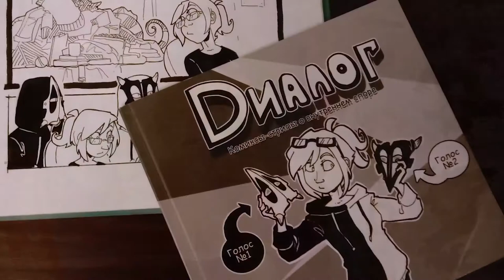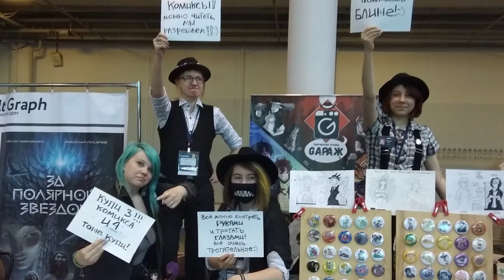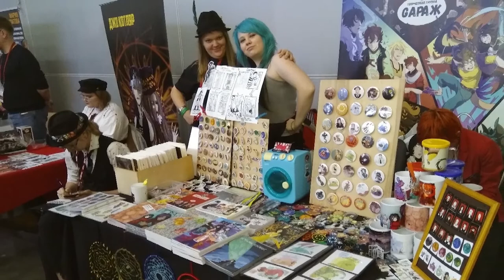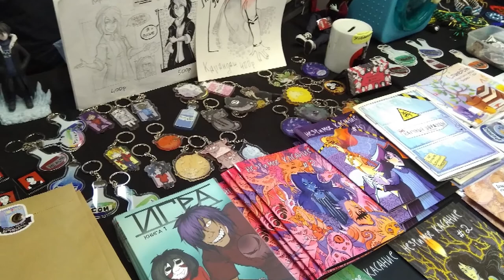🐤 КАК РИСУЕТ КОМИКСЫ KoDa (Екатерина Безрукова) / часть 2 / ОткудаБерутсяКомиксы / Всё о комиксах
🐤 Вторая часть интервью Кати Безруковой (она же KoDa). Создательница комиксов "Драконы тоже люди", "Почти герои меча и магии", "Ram.Page" и не только рассказала о том, как она вместе с друзьями создала комикс-команду "Гараж", какое выбрать издательство и типографию для печати, какие фестивали комиксов лучше и многое другое.

Ждём ваших вопросов в комментариях. Там же вы можете предложить, каких художников комиков пригласить следующими.

😄😀 Смотри другие выпуски по тегу

ИЗ ЭТОГО ВЫПУСКА ВЫ УЗНАЕТЕ:
00:00 | Вступление
0:48 | Планируете запустить длительный проект?
1:52 | Какой самый большой комикс-проект вы сейчас ведёте?
3:40 | Где вы храните все свои тысячи комиксов?
4:22 | Как вы рассылаете комиксы своим покупателям?
5:41 | Как найти издательство для печати комиксов (или типографию для печати комиксов)?
7:11 | Как собрать команду и делать комиксы вместе?
9:01 | Как делите доход между участниками команды?
10:10 | Нужен ли бизнес-план для работы над комиксами?
11:30 | Работа с друзьями не мешает рабочему процессу?
12:03 | Какие у вас планы на ближайшее будущее?
14:22 | Можно ли вам предложить идею для комикса?
15:10 | Можно ли присоединиться к вам и создавать комиксы вместе?
16:43 | Есть ли у вас в команде участники из других городов?
17:25 | Ищите ли вы новых участников команды?
17:52 | Как укладываться в сроки?
18:53 | Как вы выбираете сроки при работе над комиксами?
20:21 | Почему приходится подстраиваться под типографию?
21:16 | Фестивали комиксов, которые стоит посетить. Советы для комиксистов.
24:57 | Какой самый дальний фестиваль комиксов вы посещали?
27:05 | Самые необычные случаи на конвенциях комиксов.
28:48 | Берегись бабульки-мошенницы!
30:16 | Советы для начинающих художников комиксов.